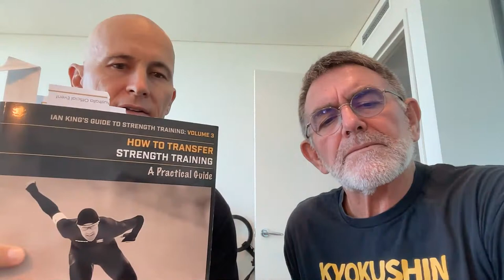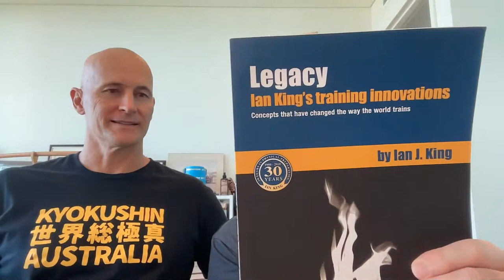Transfer. How Does the Training You Do Transfer To Realistic And Useable Skills?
The training you do is only as good as the degree to which it transfers to a scenario involving a non-compliant opponent. Today, we are taking a good look at the subject of transfer which is often taken for granted. But do that at your own peril.

And if you enjoy the content, check out my Patreon page and become a Patreon Family member where you get extra videos, downloads, discounts, and opportunities especially for my family members.